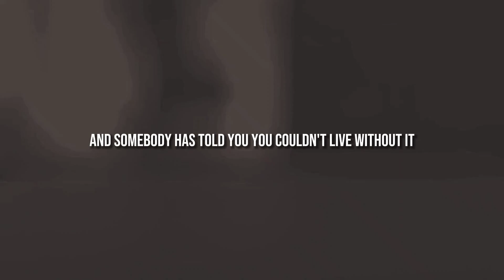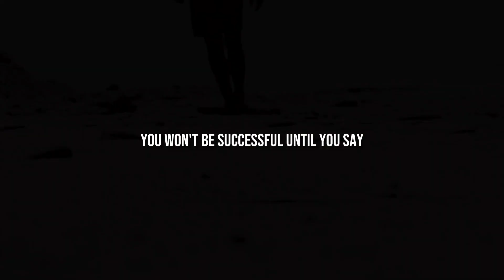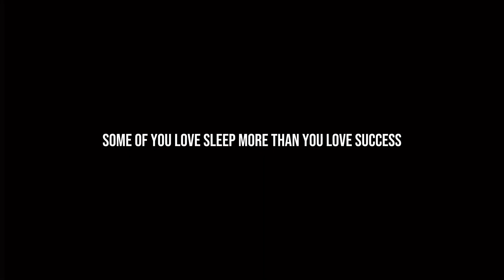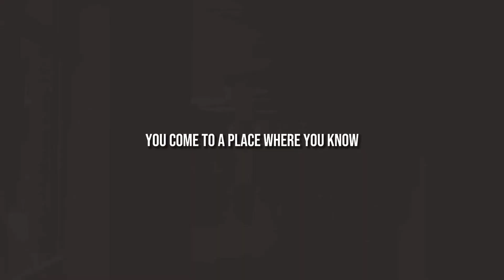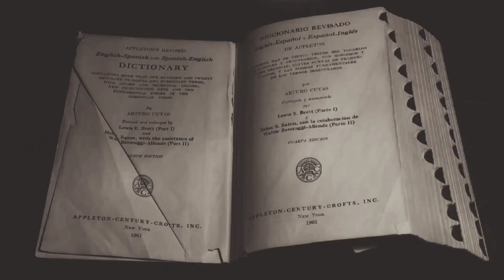The one choice for you | Motivational video | Keep learning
morningmotivation
motivation
stopmakingexcuses
2023motivation
newyearmotivation
successmindset
motivationmonday
nevergiveup
inspiration
selfimprovement
lifegoals
mindsetshift
positivevibes
selfdiscipline
productivity
personalgrowth
motivationalspeaker
lgoalsetting
dailymotivation
motivationvideo

Jocko Willink motivational video compilation 2023
Jocko Willink inspirational video
Jocko Willink motivational speeches
Jocko Willink motivational speech for success
Tyrese Gibson be inspired
Tyrese Gibson motivation madness
Tyrese Gibson success chasers
Tyrese Gibson impact theory
Tyrese Gibson motivational video
John Maxwell be inspired motivation
John Maxwell be inspired channel
John Maxwell inspiration
John Maxwell motivational video
Eric Thomas motivational speech
Eric Thomas best motivational speech
Eric Thomas motivational speech 2023
Eric Thomas best inspiration video